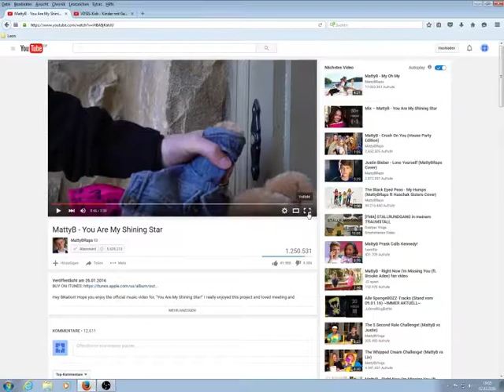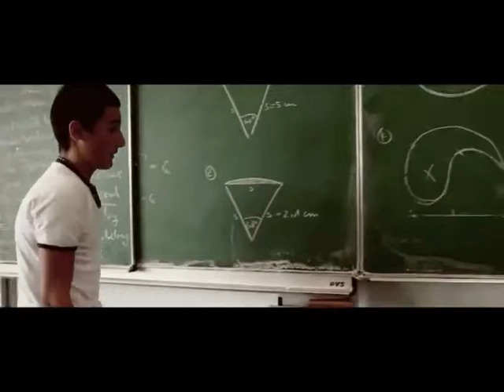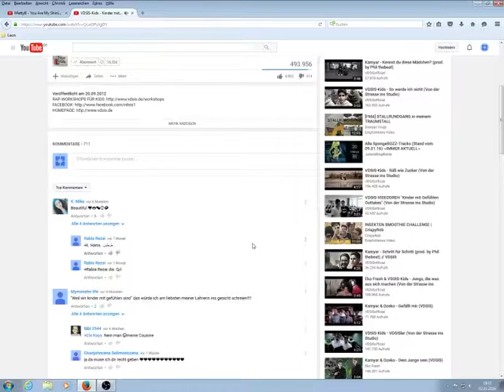Kopie von vdsis kids kinder mit gefühlen the gamer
das ist das video von meinem lieblings sänger
kinder mit gefühlen ich mache das öffters
von anderen ein video machen

:D